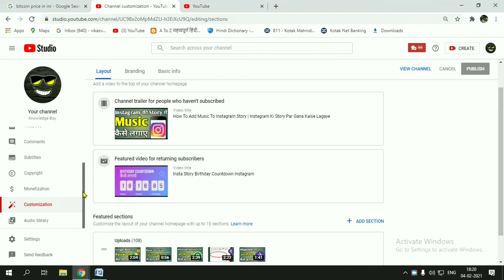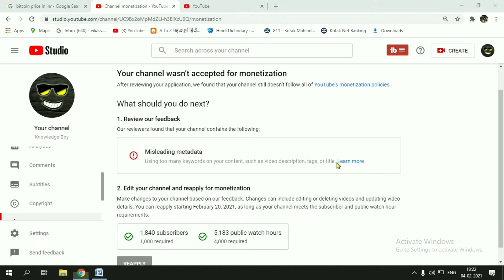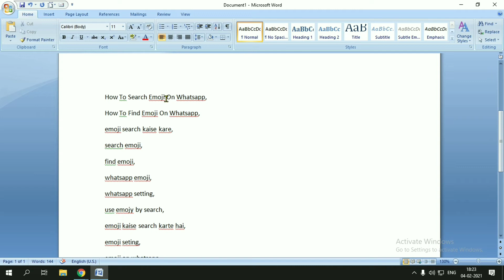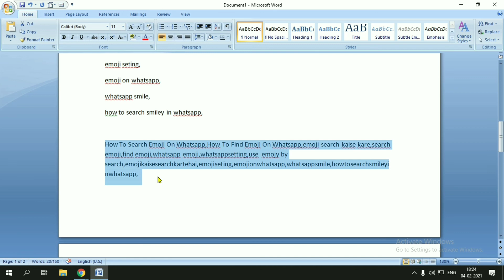Misleading Metadata Youtube | Your Channel Wasn’t Accepted For Monetization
In This Video Of Today We Will Know That If You Too Have Sent Your Youtube Channel To Be Monetized And Your Channel Has Not Been Monetized And Has Received A Response From Youtube What Is The Missing Leading Meta Data Then What Is The Meaning Of This And Fix This Problem How Will It Be Made Why Is It Coming Then Let Us Know Then Watch This Video Completely And After Watching This Video If You Apply These Things On Your Channel Then Your Channel Will Be Monetized Hundred Percent.

This Video only For Youtube teaching and knowledge